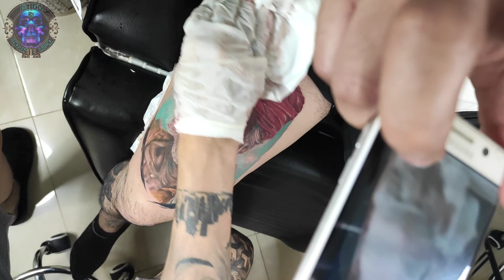HOW TATTOO A COLORED PORTRAIT REALISM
HOW TO TATTOO A COLORED PORTRAIT REALISM
Wats up guys how are you doin all?!
In this tattoo time lapse video, I will be showing you the entire process on how I tattoo a colored portrait realistic of an OLD INDIAN images
Done in 8hrs
Using: 5rl, 19m1
Ink : Eternal Colors